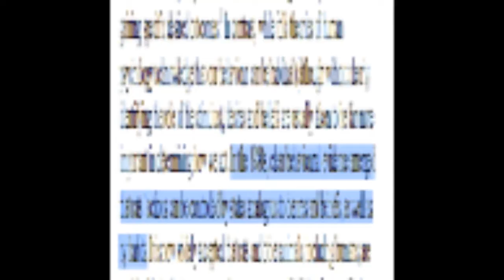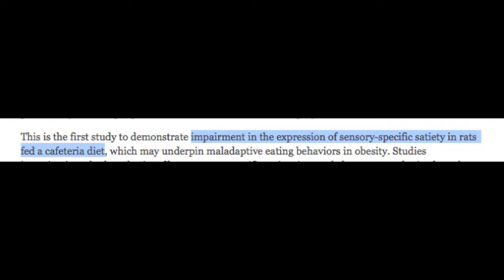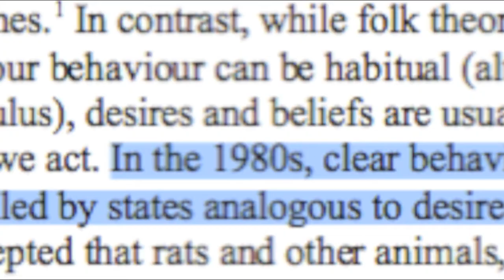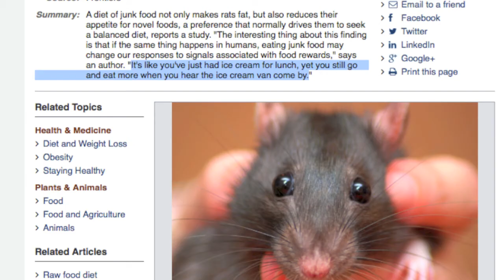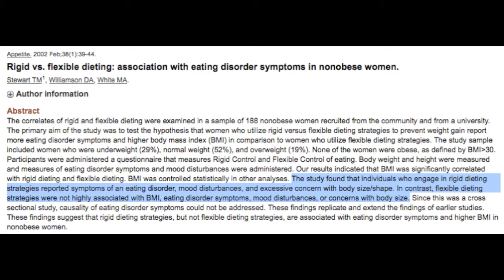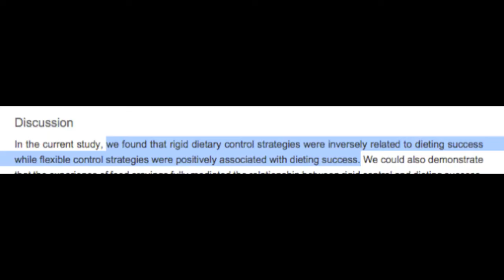"Junk Food Makes Rats FAT!"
FOR CONTEST PREP/ COACHING from Jeff

FOR CONTEST PREP/ COACHING from Robin

If you have any questions you'd like answered by icecream4PRs, you can find us here:

icecream4PRs Facebook page (COMING SOON.jpg)

but in the meantime...